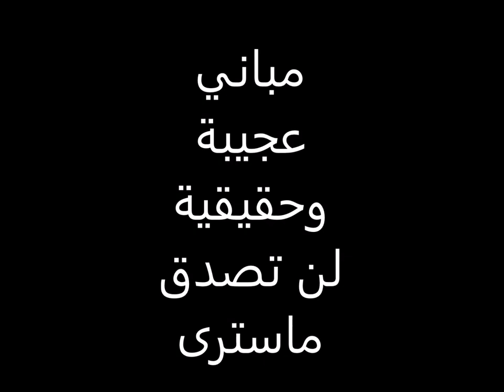مباني عجيبة وحقيقية لن تصدق ماسترى